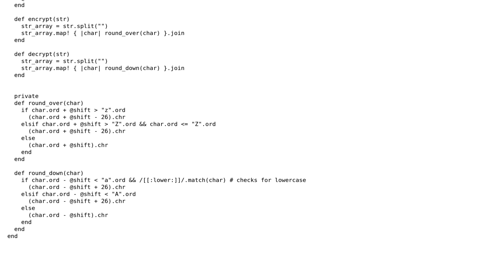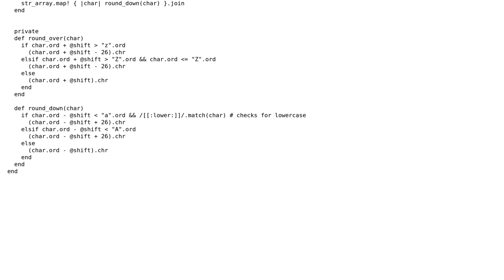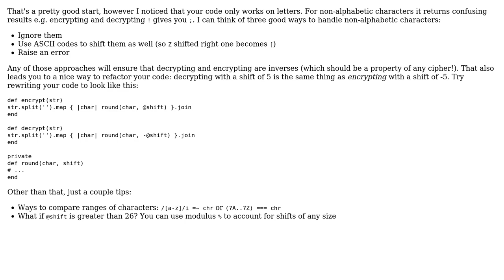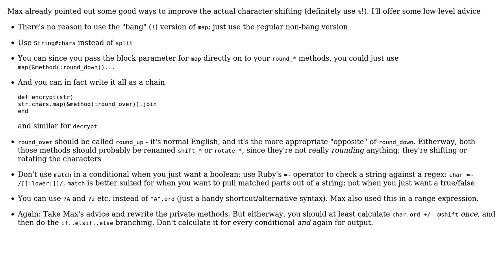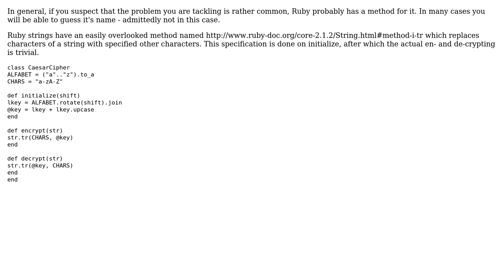Learning Ruby Caesar Cipher (3 Solutions!!)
Learning Ruby Caesar Cipher